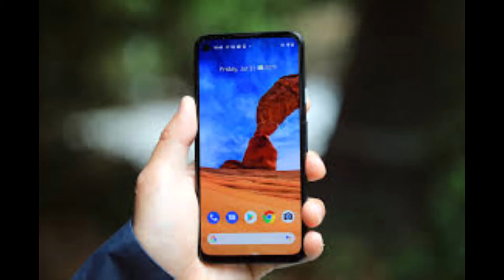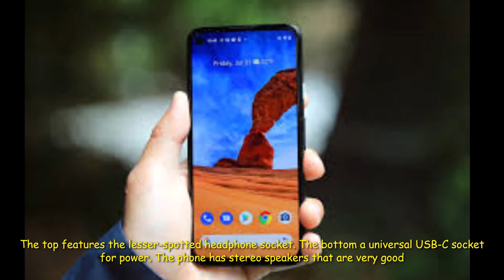Pixel 4a review | When does pixel 4a ship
Google on Monday revealed the Pixel 4A, which will sit alongside the Pixel 4A 5G and the Pixel 5. Though the latter two will be available at a later date, you can already preorder the Pixel 4A for $349, £349 and AU$599. Unlike in previous years, the phone only comes in one color (black) and one size (as in, there's no Pixel 4A XL). And for its price, the Pixel 4A has one of the best cameras you can get on a phone.Read more: Here's how the Pixel 4A compares to the Pixel 3A, Pixel 4 and Pixel 4 XL. And here's how it stacks up to affordable rivals like the iPhone SE and Galaxy A51.

Amid the abundance of $400 phones that are out now, which include the iPhone SE (2020) and the Galaxy A51, the Pixel 4A's two standout features are hard to dismiss. The fact that it has the same excellent main camera as the Pixel 4 (unfortunately, it doesn't have the Pixel 4's second telephoto lens) makes it the ideal phone for someone who wants to take great photos without much effort. Especially if that person doesn't care about having a sleek design or a huge screen, both of which the Pixel 4A doesn't have.

The Pixel 4A is about $50 cheaper than its closest competitors and has 128GB of storage, instead of 64GB like years past, so it really is a solid value. And these days, any amount of money that can be saved is crucial.

So does the Pixel 4A have the best camera on any phone? Which is to say does the Pixel 4 still have the best camera? Not necessarily, not like previous years. When the Pixel 2 came out in 2017, the delta between Google's camera and other Android phones at the time felt pretty wide. And when the Pixel 3 introduced Night Sight, it was witchcraft-levels of impressive. But rivals such as Apple, Samsung and OnePlus have shrunk the gap when it comes to important camera features like low-light photos and zoom.

The better question to ask then, is: Is this the phone with the best camera you can get for $350? Considering that the Pixel 4A also receives prompt software updates from Google, has a long-lasting battery life (so far) and has a headphone jack -- all on top of its stellar camera -- I'd venture to say the answer is yes.